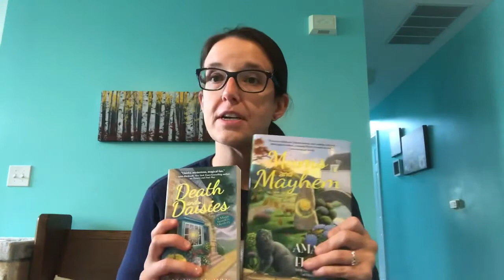Author Amanda Flower talks about her new books at the Buckeye Book Fair!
Buckeye Book Fair featured author Amanda Flower talks about her new books at the Buckeye Book Fair. Featuring a special appearance by Mr Tumnus (the cat)!